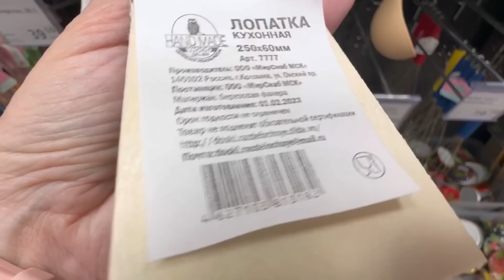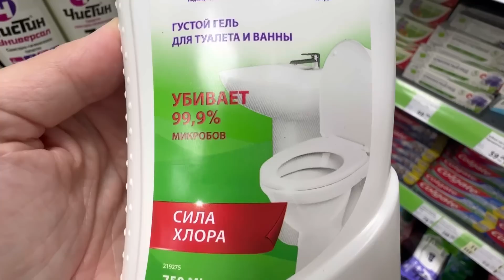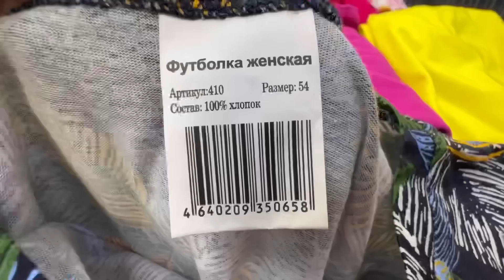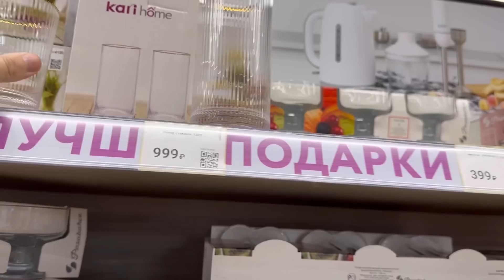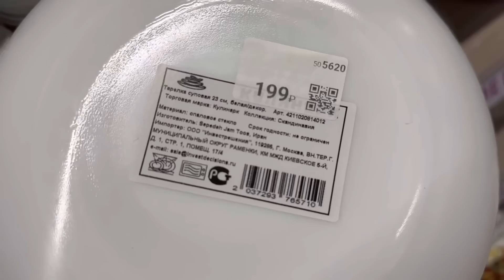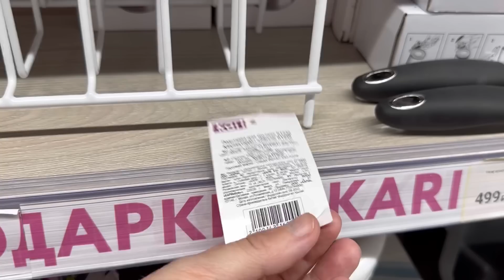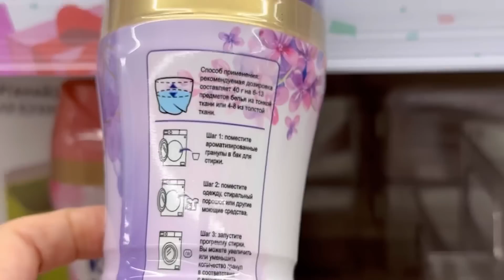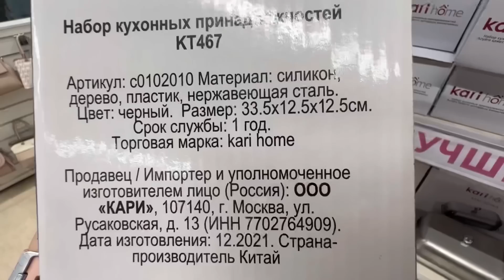ФИКС ПРАЙС✅НОВИНКИ🎈обзор ПОСУДЫ в KARI💟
Косыгина, 27; Новочеркасский 52

Кари
Косыгина 31
Санкт-Петербург